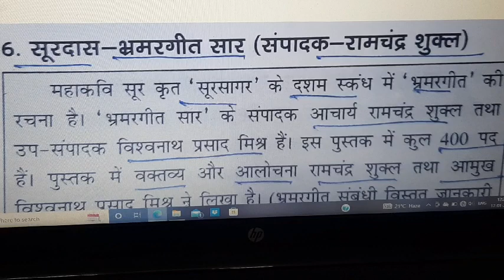सूरदास - भ्रमरगीत सार संपादक- रामचन्द्र शुक्ल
हिन्दी कविता